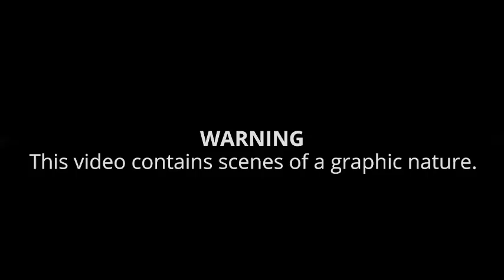Wildwood police release body cam footage of woman's violent arrest at beach (Full video)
Wildwood police released three pieces of footage from the body cam that shows a woman's violent arrest on the beach on Memorial Day.